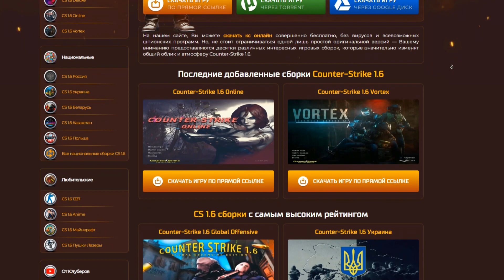VIP+ADMIN+BOSS+ВЛАДЕЛЕЦ+ГЛ.АДМИН | CS 1.6 ЗОМБИ СЕРВЕР №1051